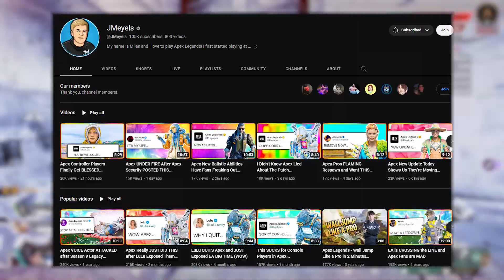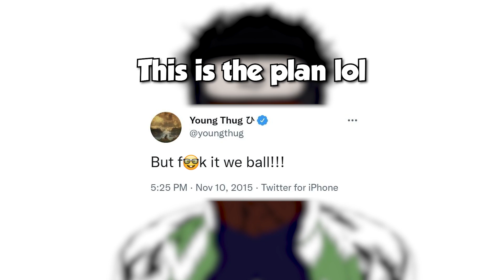Rediscovering My Love for Gaming: A YouTube Comeback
The Hiatus is Over: Get Ready for New Videos!

Any Feedback is massively appreciated

New TikTok▶ justBraceFace_yt

*TAGS*

Apex,Apex legends,Apex legends season 16,Apex youtuber,
justBraceFace,IndianBraceFace,Gaming,Comeback,
YouTuber, apex legends kenya,kenyan apex creator,
apex new event,alarmix apex,omega apex,tytan gaming apex,videogames boring,
crypto main,crypto technocrat skin,crypto daft punk skin,apex legends revelry